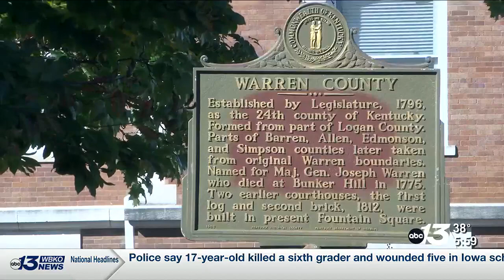Warren Fiscal Court approves $12.5 million budget for the sheriff’s office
The “operating budget” alone stands at $1.3 million dollars, and accounts for necessities officers may need on the job.